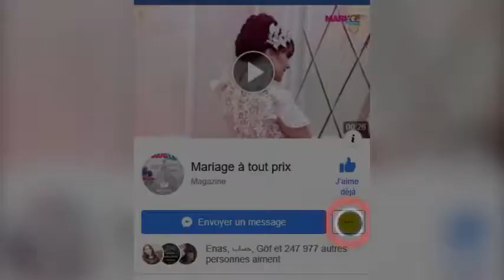صادقة وجديرة بالثقة ....تعرف أكثر على مولودة شهر ديسمبر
réussir à merveille le jour le plus important de la vie : MARIAGE À TOUT PRIX